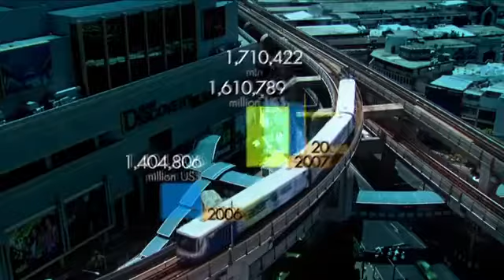มองโลกแบบวิกรม ตอน ทางออกปัญหา ภัยพิบัติ 5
มองโลกแบบวิกรม ตอนที่ 1038 23/6/59 ตอน ทางออกปัญหา ภัยพิบัติ ตอน 5